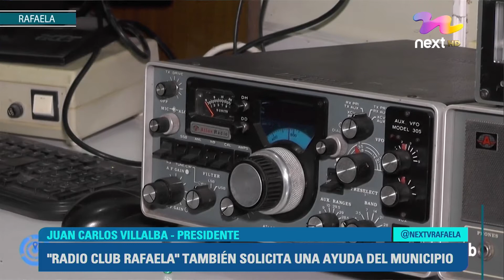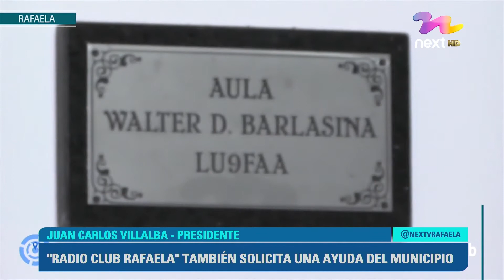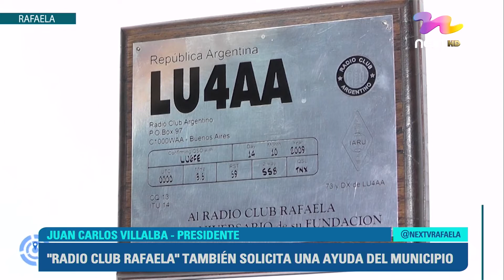EL RADIO CLUB RAFAELA TAMBIÉN SOLICITA UNA AYUDA DEL MUNICIPIO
A partir de la posibilidad de que el intendente presente un veto propositivo a la ordenanza que destina un porcentaje de la tasa general de inmuebles y  del derecho de registro de inspección otras instituciones solicitan ser tenidas en cuenta.